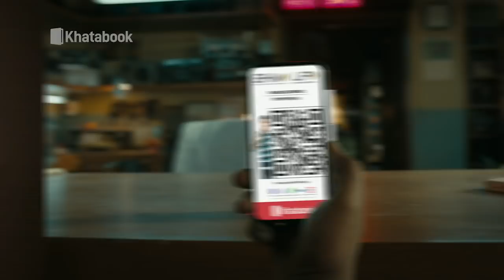धरने पर बैठे किसानों ने गुरुपर्व पर अरदास के बाद सुरक्षा में तैनात जवानों को प्रसाद बांटा